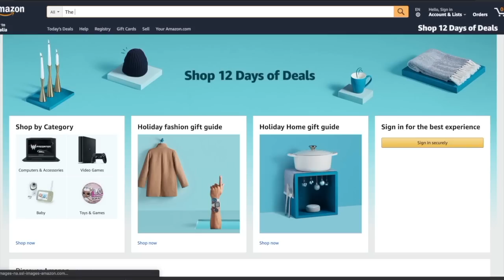Aik Musalman larki nay Islam kyon chora?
Is call main aik Musalman larki bataye gee kay usnay Islam kyon chora.